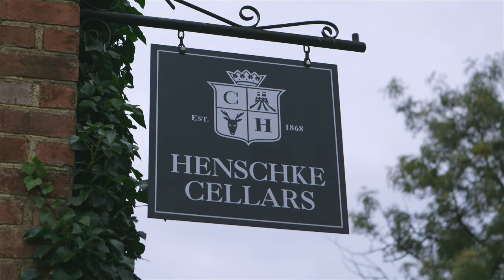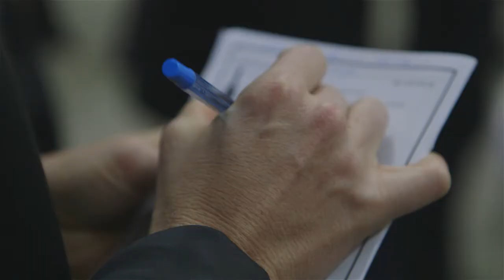Henschke wines - Appetite for Excellence produce tour 2013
Most people who enjoy a cheeky tipple every now and again (or more than a tipple, more often) will understand how special one might feel standing at the foot of Henschke's Hill of Grace vineyard with Prue Henschke herself. The 2013 Electrolux Appetite for Excellence National finalists were fortunate enough to do just that, and felt honoured to visit not just a winery, but a family proud to be deeply entrenched in the history of their region and craft. One of Australia's first family of wines, they are perhaps most famous for Hill of Grace and Mount Edelstone, but continue to surprise with their new styles and techniques.